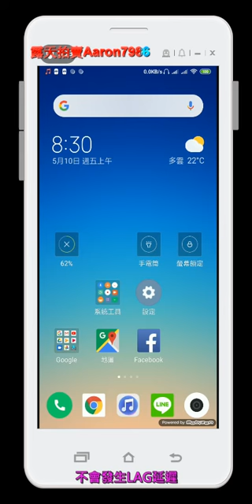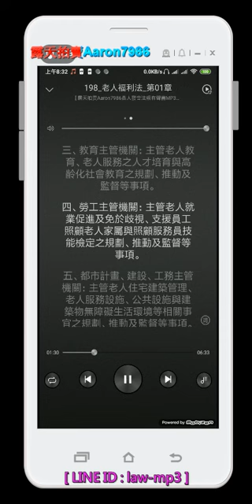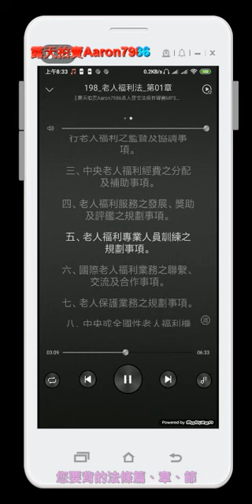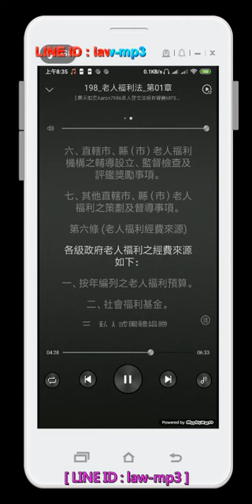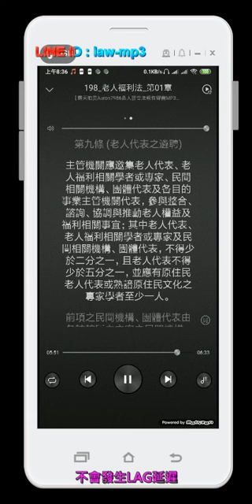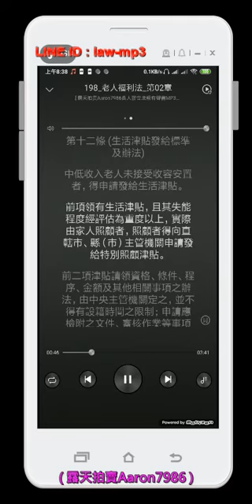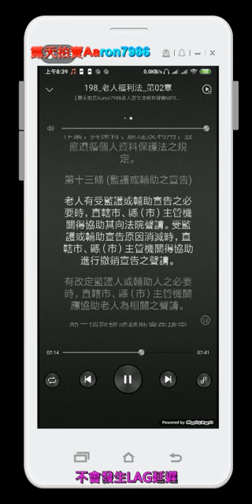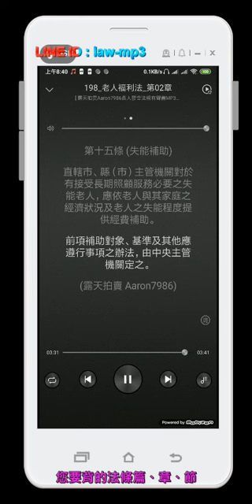198 老人福利法